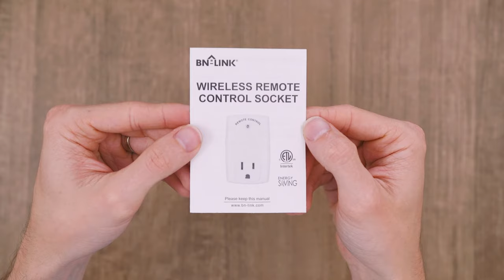BN-LINK Mini Wireless Remote Control Outlet Switch Power Plug in for Household Appliances